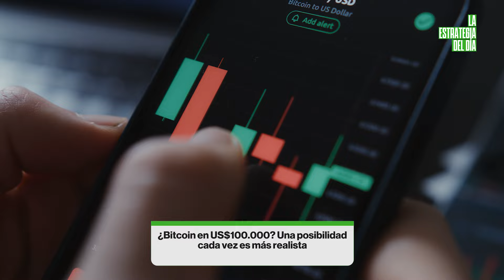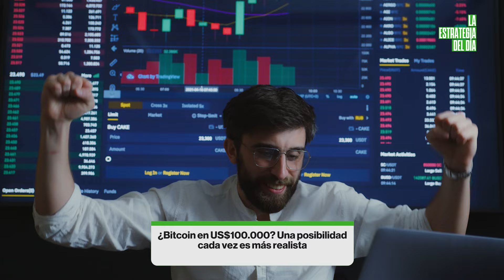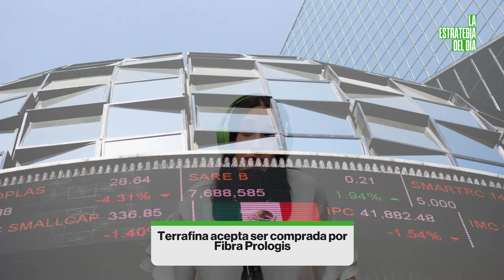¿Bitcoin puede llegar a los US$100.000? Rebalanceo, Terrafina, Biden y BYD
Hoy en LaEstrategiaDelDía hablamos de
La idea del precio más esperado ya no suena descabellado. Cambios en el principal índice de la Bolsa Mexicana. Viene una compra entre fibras, Joe Biden intenta usar su edad para hacer campaña y la armadora china aumenta su interés por México.

0:00 - Intro
0:26 - ¿Bitcoin en US$100.000? Una posibilidad cada vez es más realista
2:18 - Rebalanceo en el IPC: Liverpool, el América y Volaris
3:50 - Terrafina acepta ser comprada por Fibra Prologis
5:17 - Biden se burla de lo que más preocupa a los votantes: su edad
7:00 - BYD ve en Jalisco posible ubicación para una planta de autos eléctricos

La mejor información de economía y negocios de México ahora también en WhatsApp. Únete al canal de Bloomberg Línea México: